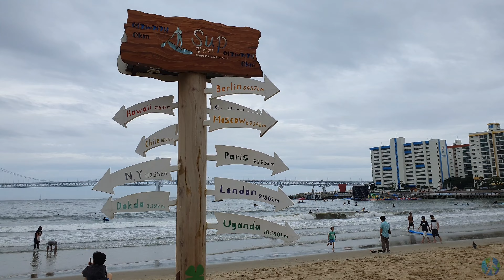[4K UHD] Gwangalli beach busan on a hot summer day 광안리 해수욕장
The Gwangalli Beach (Korean: 광안리 해수욕장) or Gwangan Beach (Korean: 광안 해수욕장) is a beach in Busan, South Korea. It is located at Gwangan 2(i)-dong (formerly in Gwangan-ri), Suyeong-gu, Busan Metropolitan City, west of Haeundae Beach. It sits inside a cove spanned by the Gwangan Bridge and covers 82,000 square meters over a length of 1.4 km and a width of 25 to 110 metres, in a curved in a half-moon shape with fine sand. Adjacent are alleys with restaurants, coffee shops and nightclubs. Because of its popularity, city officials are pushing for improving water quality around the beaches

Gwangalli beach busan on a hot summer day 광안리 해수욕장

Location:
Google map:
Dadaepo Beach
Gwangalli Beach

Now I am in South Korea, and I have plans to make many videos. If you want to see any place or universities in South Korea, let me know.

For the next video please support.